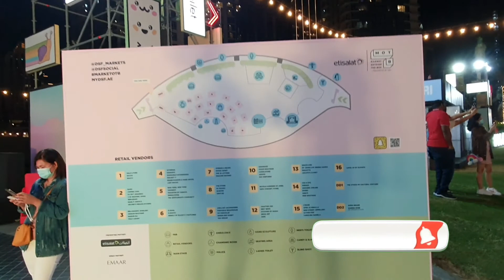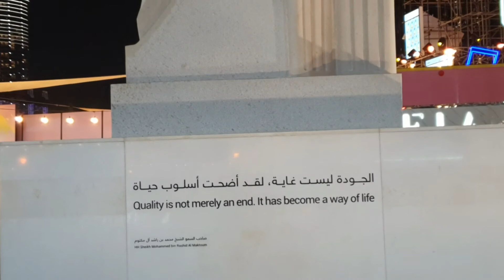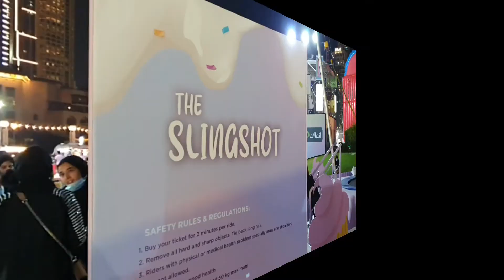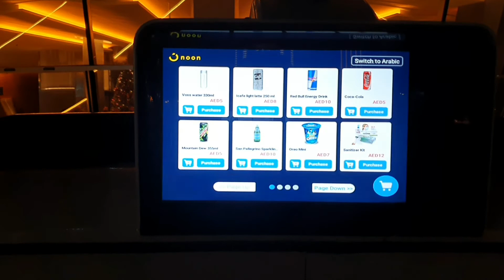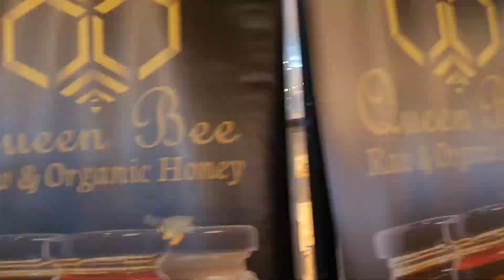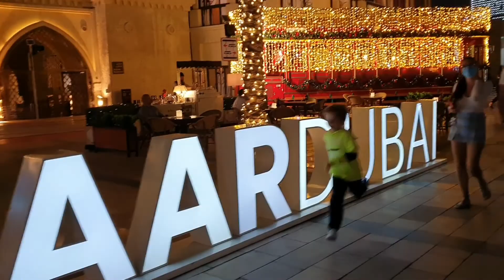DSF MARKET OTB | BURJ PARK | DUBAI SHOPPING FESTIVAL | ETISALAT OUTSIDE THE BOX | UAE 🇦🇪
Dubai Shopping Festival’s flagship al fresco event Etisalat Market OTB returns to its seasonal home at Burj Park, Downtown Dubai. Set in the shared backyard of the iconic Burj Khalifa and The Dubai Mall, this alternative bazaar brings together a range of local and international brands, food trucks and live entertainment under Dubai’s exceptional winter weather.